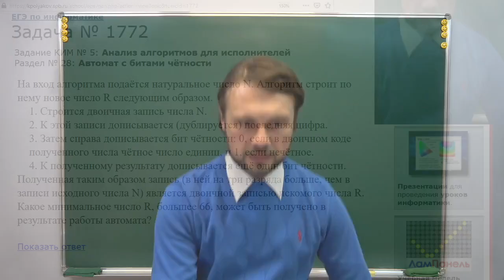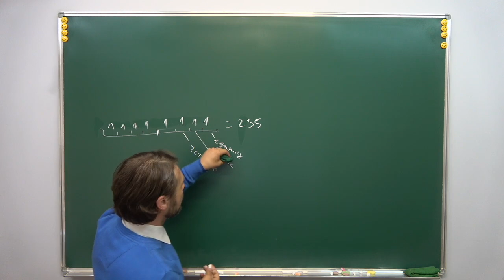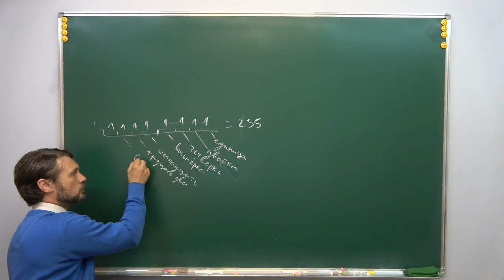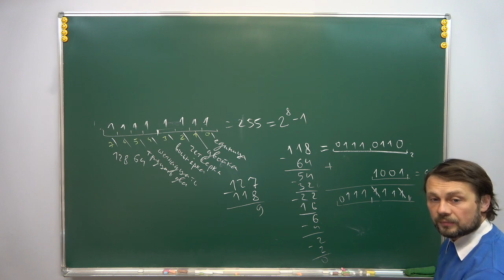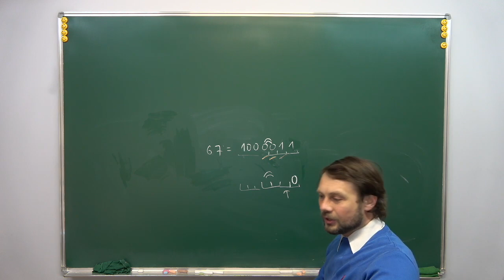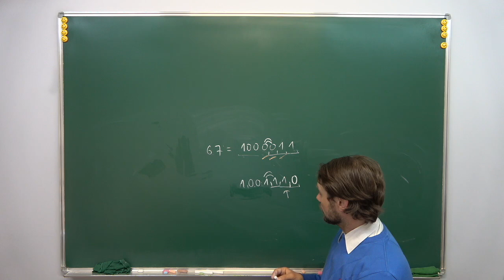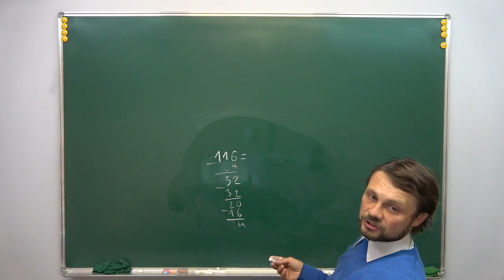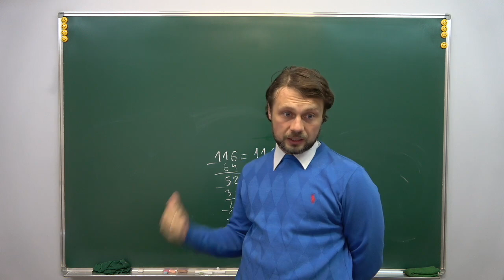Информатика, КЕГЭ — Задание №5 (результат работы автомата)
Рассказываю как готовиться к компьютерному ЕГЭ по информатике в 2021 году.